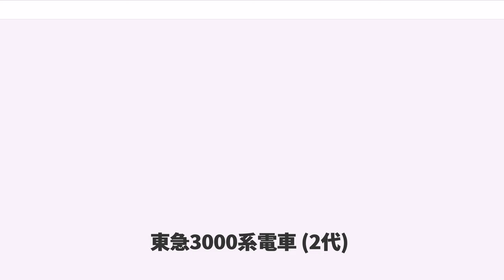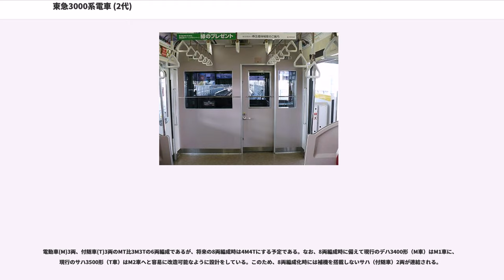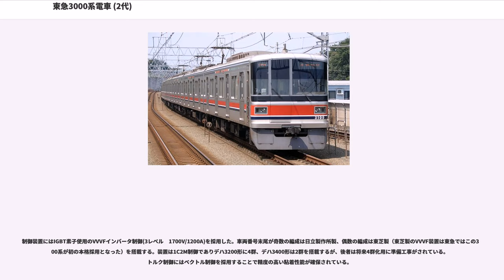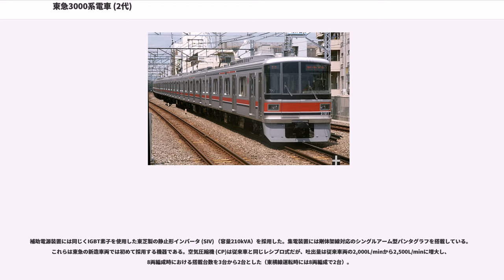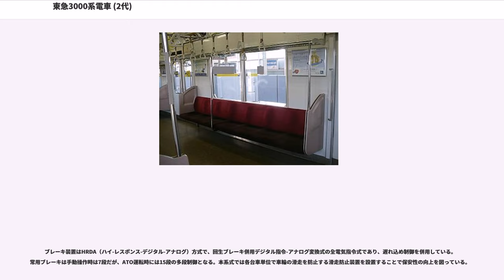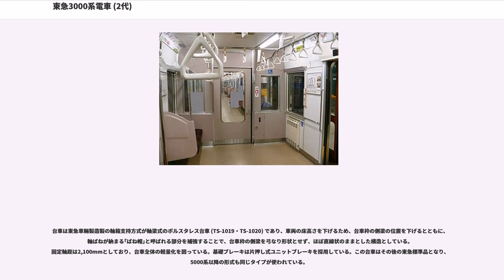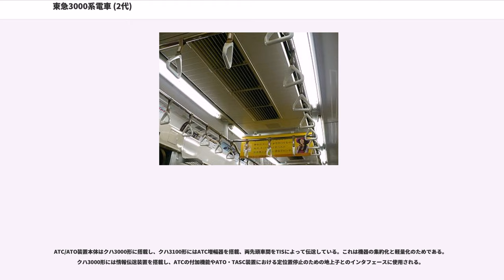東急3000系電車 (2代)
東急3000系電車（とうきゅう3000けいでんしゃ）は、1999年（平成11年）4月16日に営業運転を開始した東京急行電鉄の通勤形電車。

「すべてにやさしく美しい車両」をコンセプトとし、また2000年（平成12年）9月26日からの目黒線の帝都高速度交通営団（現・東京地下鉄）南北線、東京都交通局（都営地下鉄）三田線との直通運転に対応する車両として設計・製造された。

当初計画では9000系を改造して対応させる予定であったが、1990年6月にホームドア方式への計画変更によりモニタ装置搭載等大掛かりな改造が必要となったことや、南北線内は急勾配が連続することから主電動機出力不足が懸念されていたため、従来車を改造するのではなく、それらに対応した新規設計の車両を新製する方がコスト面などで有利であると判断され、新製されたのが本系列である。なお、東急で3000系を名乗る形式はこれで2代目になるため、「新3000系」と呼ばれることもある。また、旧3000系と同じくデハ3200形、デハ3250形、デハ3400形が存在する。

前述のコンセプトに基づき「環境にやさしい」「お客様にやさしい」「乗務員にやさしい」「検修員にやさしい」を目指し、車体・搭載機器・内装・運転台などすべてを見直し、東急の新造車両では初採用となる機器やバリアフリー設備を有している。また、8000系製造時からの方針であった「前面形状は切妻以外行わない」と言う方針を、ワンマン機器搭載などの関係で転換し、東急では久々の流線型の車両となった。

量産先行車の第1編成 (3001F) は当初8両編成で落成し、1999年4月16日から2000年1月15日までの間に一時的に東横線に投入され、主に急行運用に就いた。

その後、2次車として1999年10月から2000年1月の間に3003F - 3012F（すべて6両編成）が落成したが、入籍はすべて営業運転開始日である同年8月6日付とされた。営業運転開始までは乗務員訓練に使用したり、鷺沼留置線などに疎開留置されていた。なお、2次車では1M方式の中間電動車であるデハ3400形が新製され、MT比は8両編成当時の1次車と同じく1:1とされた。

また、2次車増備の際に3001Fも6両編成に編成替えを実施し、目黒線へ転属した。組み換えに際しては3001Fよりデハ3202・3252, サハ3502の3両を第2編成へ供出し、デハ3401（2次車）を新製の上組み込んで6両編成化された。ただし、東横線時代に運用されていた3001F（8両編成組み込み全車両）の東横線から目黒線への書類上の転籍日は2000年8月6日である。

なお、第2編成以降では以下のような改良が加えられた。

第1編成についても目黒線における運用開始までにスカートの形状と客用ドア脇の縦面形状以外を第2編成以降と統一する改造が施工されている。

目蒲線の目黒線と東急多摩川線への分割に伴い、2000年8月6日より目黒線で本格的に運用を開始した。運用開始当初は3012Fまでの12本が在籍（目黒線発足当初の運用数は11本で、予備編成は1本。）していたが、定期検査時の予備編成確保を考慮して2001年3月に3013F（3次車）が増備されている。基本仕様は2次車に準じているものの、ワイパーのアーム形状が改良されたほか、比較検討目的で空調装置を1編成で3種類搭載していたことが特徴である（詳細は後述）。また、編成両端クハの側面床下に非常用はしごを新設し、これは1次車および2次車にも普及した。

本系列の増備は3013F（第13編成）の新製をもって打ち切られ、よりコストダウンを図った5080系の増備に移行した。その後、2006年9月の目黒線内での急行運転開始に伴い、前面・側面の行先表示器に列車種別を表示するようになった。

現在、6両編成13本（78両）が元住吉検車区に在籍し、5080系と共通運用されている。

20m級、片側4扉車体でビードのない軽量ステンレス鋼製車体であり、全面ダルフィニッシュ（つや消し）仕上げである。側面は窓下と幕板部に東急のコーポレートカラーの赤を基本としながら、アクセントとして濃紺と白のラインが貼られている。前頭部はFRP成形品を使用し、曲線を多用しソフトなイメージとしている。フロントガラスは側面までまわり込んだ曲面ガラスである。非常用貫通扉は運転室から見て右側にオフセット配置されており、プラグドアが採用されている。...